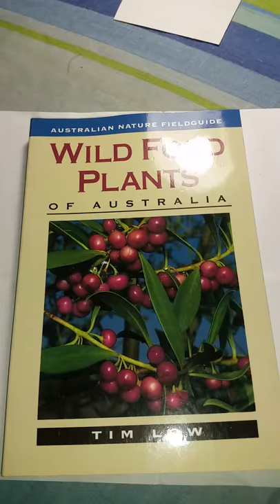Wild Food Plants of Australia By Tim Low Non Fiction (Survival)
This little book can help you to survival. From berries to herbs  and native vegetables